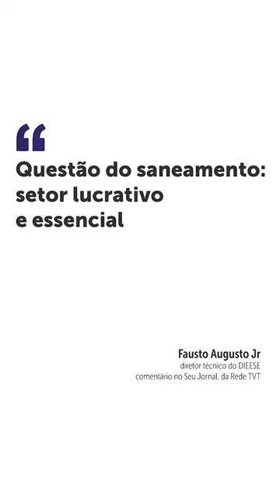Questão do saneamento: setor lucrativo e essencial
O comentário completo do diretor técnico do DIEESE, Fausto Augusto Jr, sobre privatização da Sabesp, está disponível:

Visite o site do DIEESE e acesse todos os materiais produzidos

Data do comentário: 08/12/2023

Toda sexta-feira, o DIEESE comenta questões que impactam a vida dos trabalhadores no Seu Jornal, da Rede TVT.

Apoie o DIEESE! Participe da campanha nacional de fortalecimento institucional Apoiar o DIEESE é ajudar a fortalecer a luta dos trabalhadores!